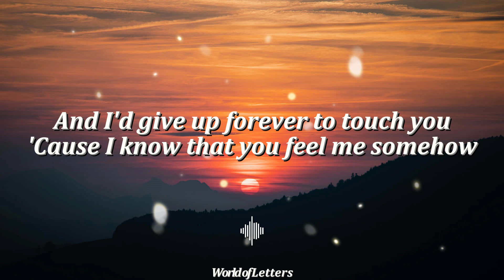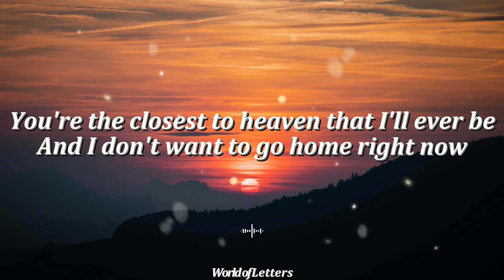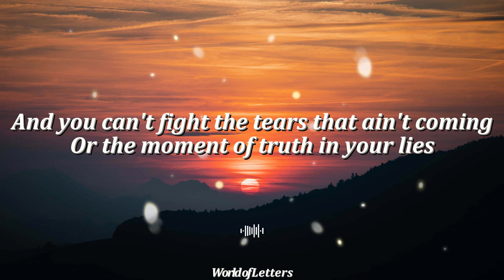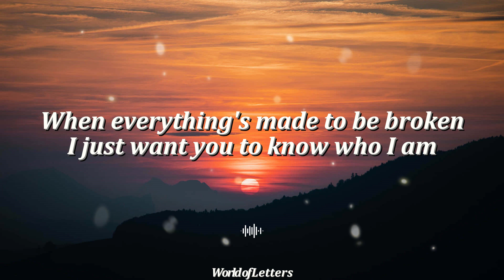Iris | By: Goo Goo Dolls (Lyrics Video)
🔔 - World of L e t t e r s

Credits to:
Lyrics
The Ownership of Song and Background

Enjoy Listening!

NOTE:
NO RIGHT RESERVED